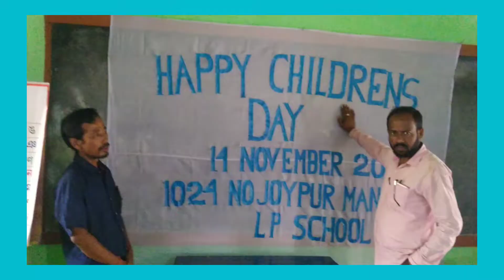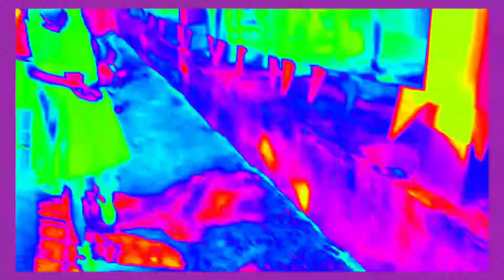1024 No. Joypur Manipuri LP School getting prepared for Happy Children's Day 2021 !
In this video , we will see the courage of students preparing for Happy Children's Day 2021 !
Place - 1024 No. Joypur Manipuri LP School.
Hope , You will enjoy it.